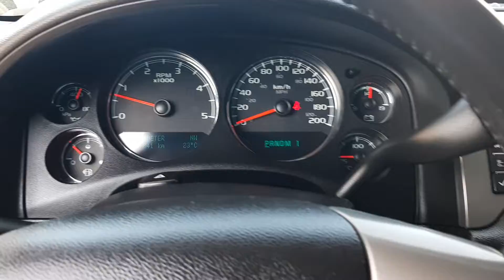September 2, 2022